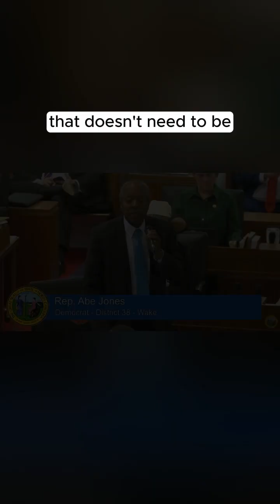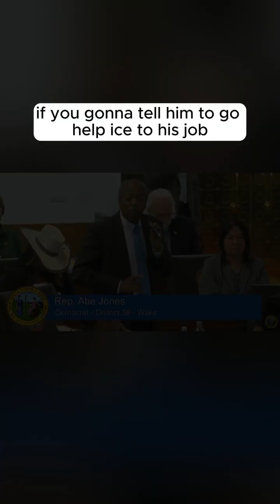NC House Democrats Speak Out Against HB10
Instead of prioritizing Helene recovery funding, Republicans in the state legislature first spent their time this week overriding Gov. Roy Cooper's veto of the GOP's private school voucher and ICE bill. Watch Democrats speak out against the Republicans' misplaced priorities.